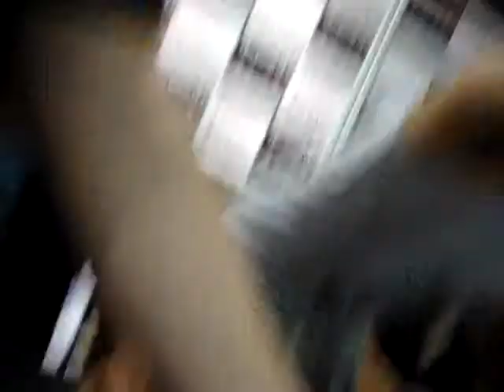The Wanted Album Signing Nottingham HMV